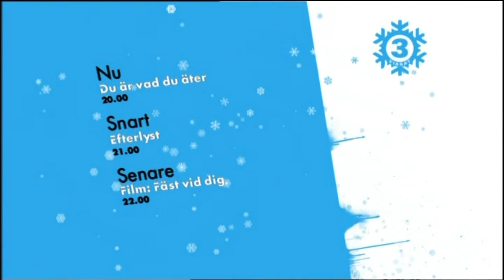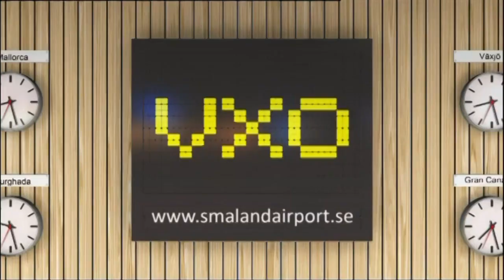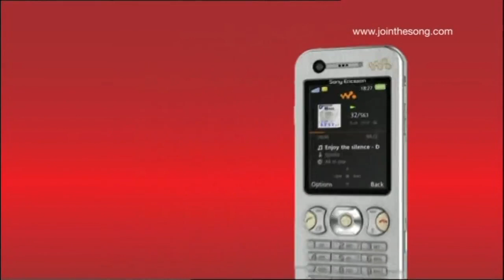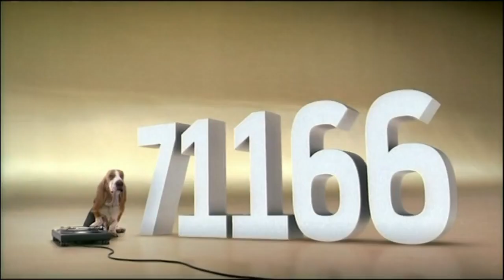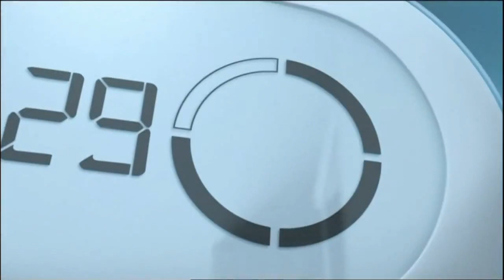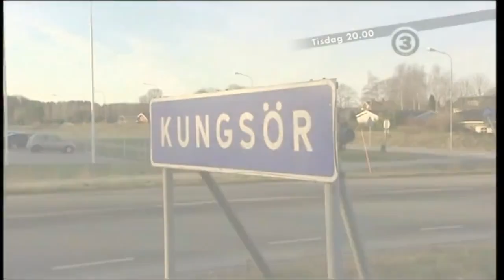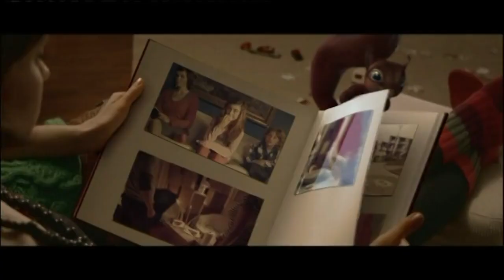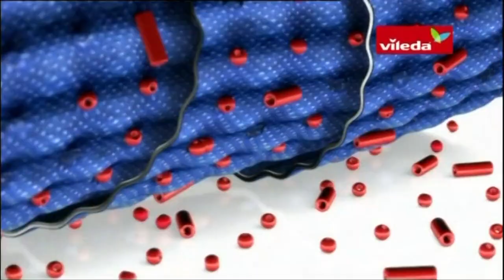Reklam & Trailer TV3 2008-03-06